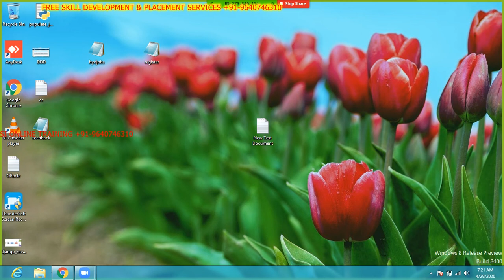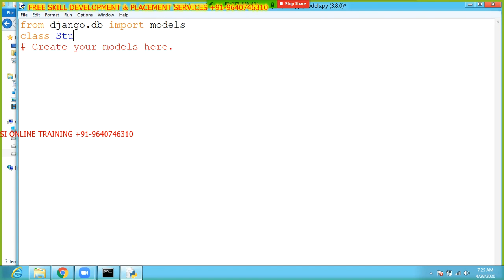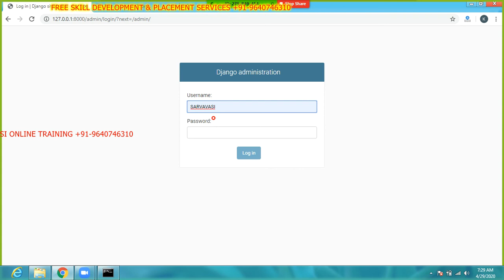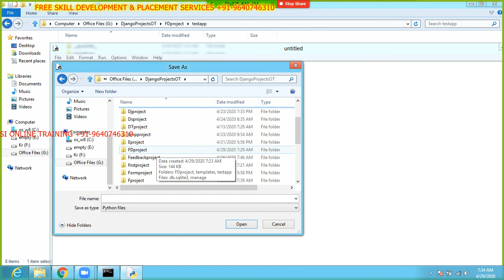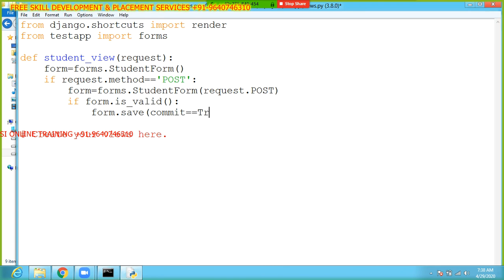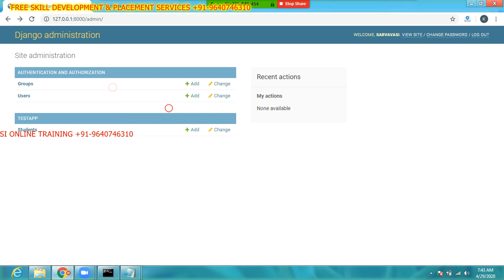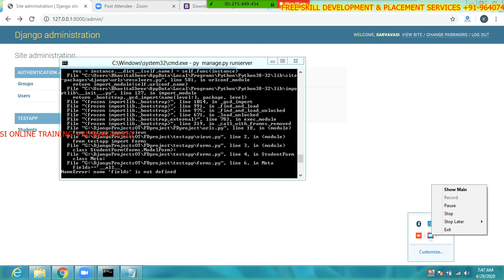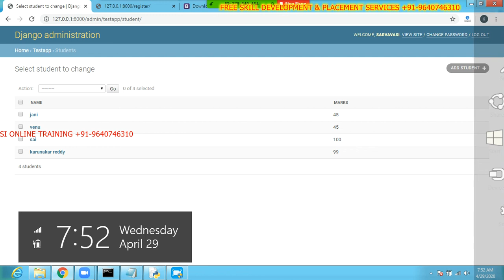Django Online Training( Forms input(store in database)-Day 15